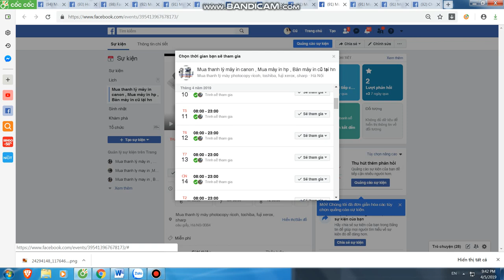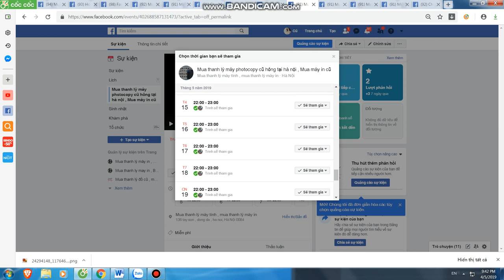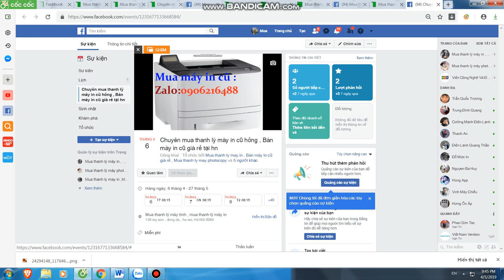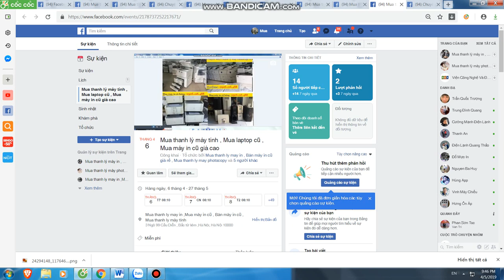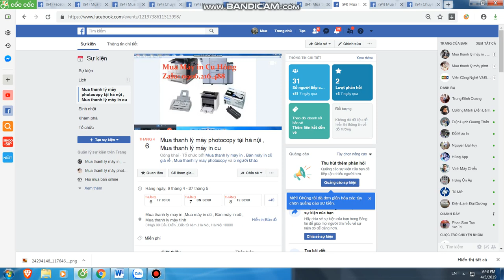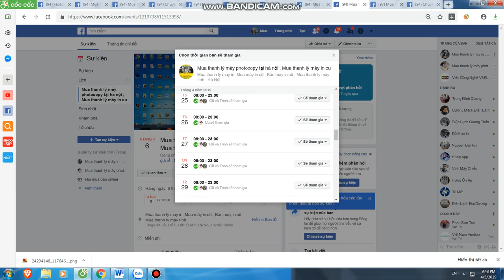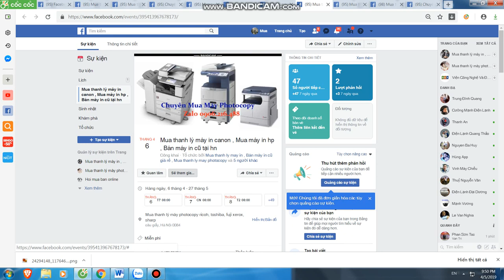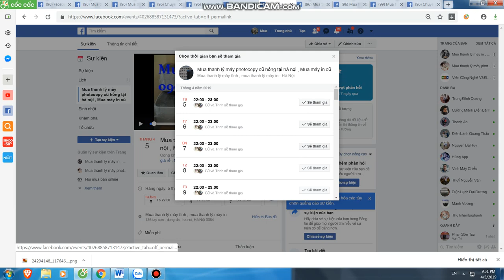Mua thanh lý máy in tại hà nội | Mua thanh lý máy photocopy | 0906216488